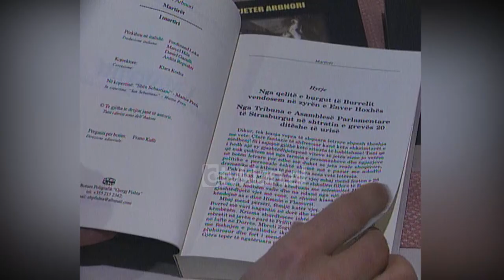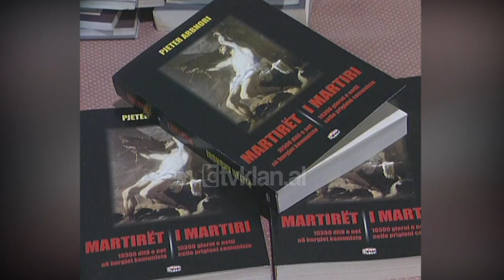Promovimi i librit të akademikut Pjetër Arbnori (27 Mars 2004)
Ky është libri më i ri i akademikut Pjetër Arbnori i titulluar “Martirët e rinj në Shqipëri; 10300 ditë e netë në burgjet komuniste”. Miq, dashamirës dhe të tjerë njerëz simpatizanë të veprës së Arbnorit patën nderin që të kenë këtë libër me autografin e akademikut. Në libër është një pjesë nga jeta e tij e kaluar në burgjet e komunizmit ku një vend të veçantë e zënë dhe figura të ndryshme të klerit katolik të kohës që u persekutua nga regjimi.
Pjetër Arbnori: “Sigurisht unë ja dedikoj edhe shokve t’mi, bashkvujtsve t’mi të burgosur qëë kanë qënë me mijra dhe me të cilët kam ndarë kafshatën e gojës kamë pasur nimë dhe kurajo sikurse jam munuar tu jap edhe vetë nimë dhe kurajo. Deri tashti janë bërë pesëmbëdhjetë libra që kam botuar, por gjithnjë e niej veten se nuk kam punuar sa duhet.” /tvklan.al